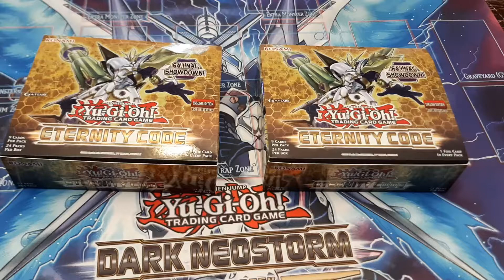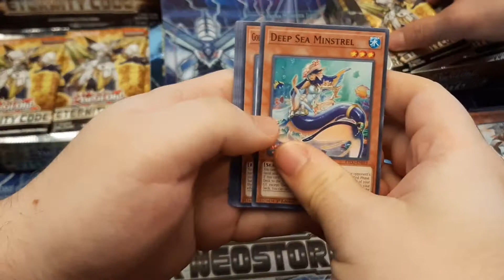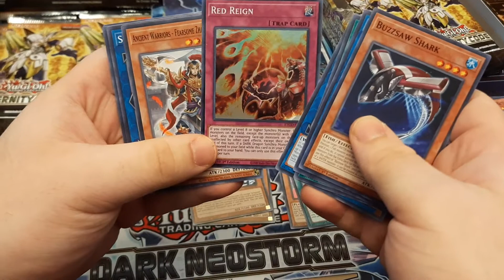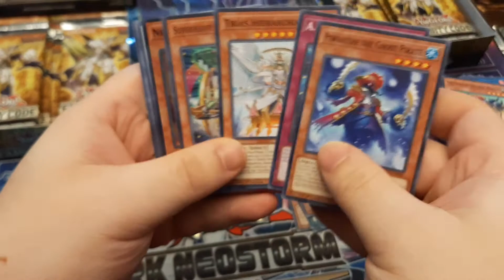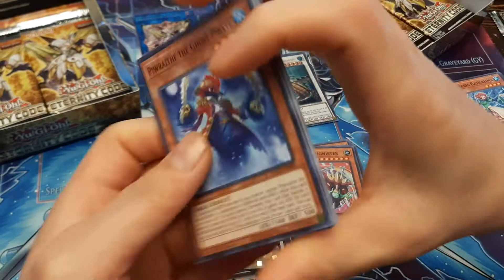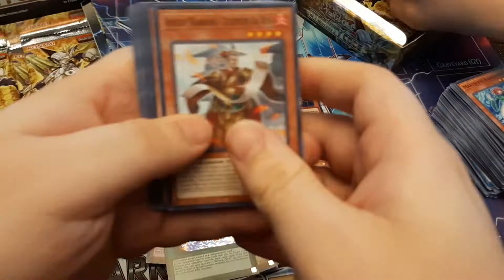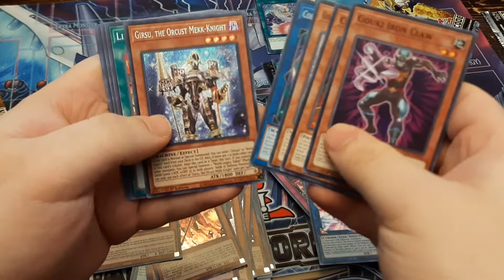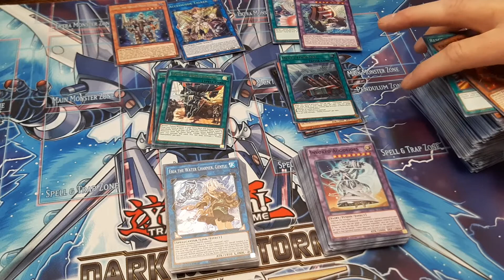YU-GI-OH! ETERNITY CODE BOX OFF.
Who can pull the better cards?